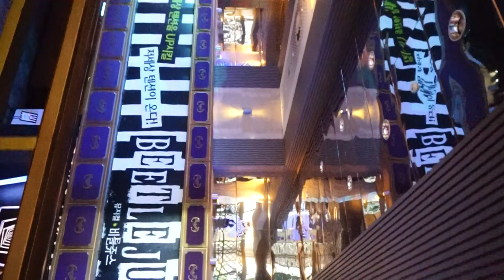비틀쥬스 로비 2층에서